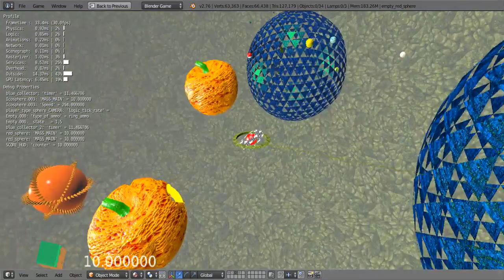Amario - teaser, mechanics, enemies, Python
Some teaser for Amario the game - mechanics are improved and some other changes are made.